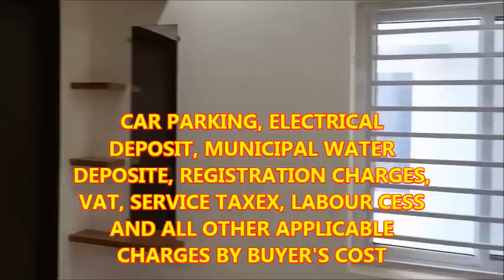2 BHK FLAT FOR SALE Rs 30 LAKHS - ID - 128